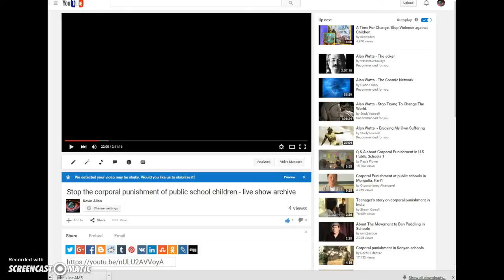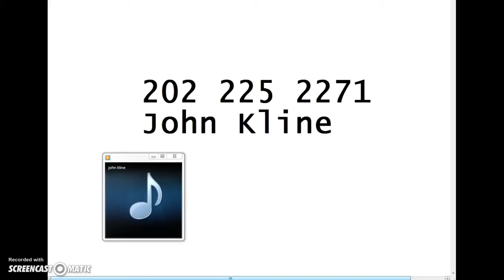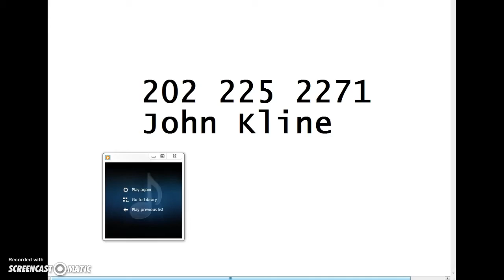Congressman John Kline to be spanked publicly with a wooden paddle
call John Kline  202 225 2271
a facebook page has been set up to promote this idea